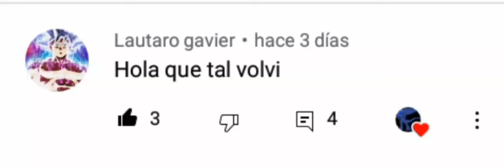El Día En Que Lauti Volvió Con Nosotros Hacé 3 Días ☺️☺️☺️☺️